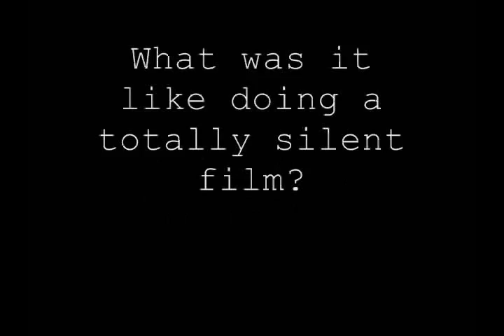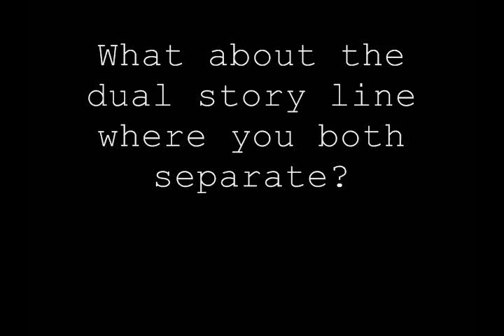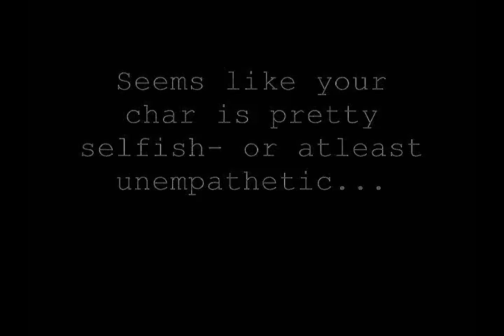The Making of Silent Hill Resonance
I wanted to test my voice over programs for my new Avalon show so i thought of doing this in the meantime